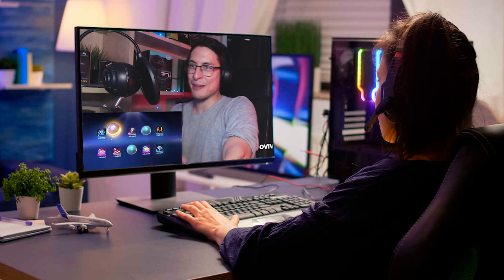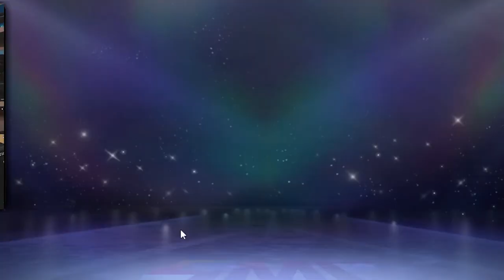GACHA SKYLARK SS Super Mecha Champions - Skin SS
Probamos suerte con 30 tikets conseguidos casi de manera gratuita, solo invirtiendo 2 euros, conseguiré la hermosa skin de SKYLARK SS de Super Mecha Champions?